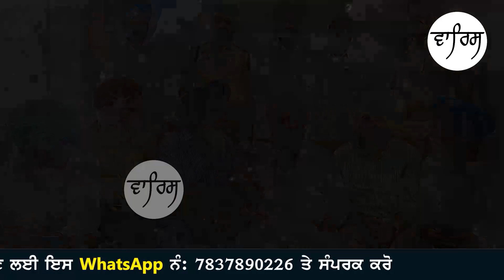Bhagwant maan | Sidhu moosewala's Father balkaur singh | Amritpal singh | punjab news | waris media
bhagwant maan, Punjab news

Bhagwant maan
breaking news
todaynews
suggested video